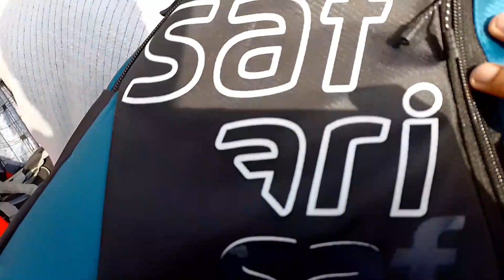Inderlok thursday patri market - Timings, Location, Metro | inderlok Thursday patri market new video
HELLO FRIENDS

exploringdelhiwithaadya
इंद्रलोकमार्केटदिल्ली
inderlokwithAadya
InderlokMarketDelhi
InderlokPatriMarket
inderlokThursdayMarket

sharara suits
Gown Design
gown frock
delhi tour
delhi vlog
delhi news
delhi live
delhi weather
delhi shopping
delhi market
delhi monuments
delhi aadya
aadya delhi
delhi haat
delhi events
delhi lovers
childhood delhi
delhi location

 CAUTION** THIS VIDEO IS MADE ONLY FOR PURPOSE OF MARKET KNOWLEDGE. EPIC DILLI YOUTUBE CHANNEL  ARE NOT PROMTING OR DEFAMING ANY BRAND IN ANY WAY THIS IS NOT A PAID PROMOTION WE ARE NOT RESPONSIBLE FOR ANY PROFIT OR LOSS IN ANY CONDITION PLEASE CHECK BEFORE BUYING GOODS ONLY YOU ARE RESPONSIBLE FOR YOUR PURCHAGE